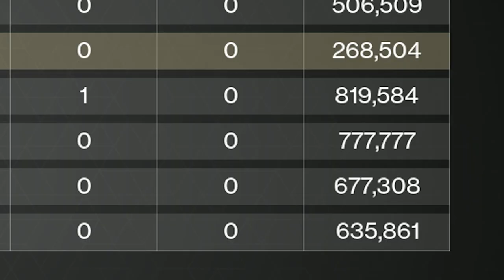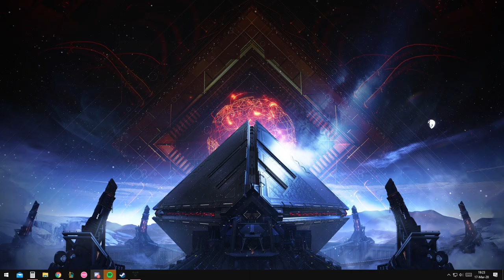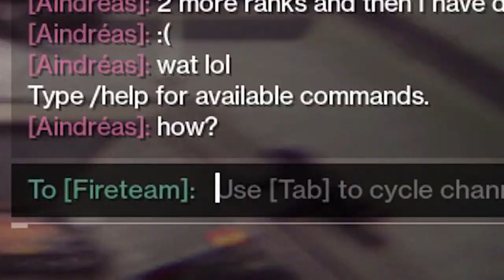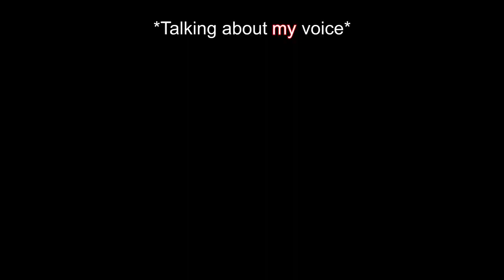Destiny 2 - Shenanigans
0:11 - 0:17 Frolic - Luciano Michelini
0:33 - 0:36 Home is where the Heart is - Any Given Day
2:05 - 2:12 Boomerang [Nightcore] - DJ Felli Fel
2:26 - 2:31 All At Once (Cc.K meets Manuel MS Remix) [Nightcore] - Jess Carroll
3:22 - 3:28 Monster - Starset
4:11 - 4:19 Where Do We Go - Dharmata
4:55 - 5:04 Battleship Chains - Volbeat
5:07 - 5:09 Entry Of The Gladiators - Julius Fucik
5:13 - 5:17 Megalovania - TobyFox
8:08 - 8:11 Secret [Nightcore] - The Pierces
8:27 - 8:33 Poison [Nightcore] - Alice Cooper
8:34 - 8:42 Ride of the Valkyries - Brothers of Metal